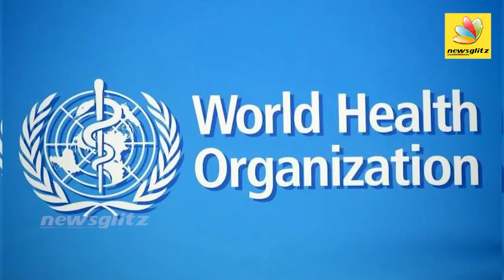இந்தியா தயாரிக்கும் மருந்து சக்தி வாய்ந்தது - உலக சுகாதாரதுறை புகழாரம் | WHO